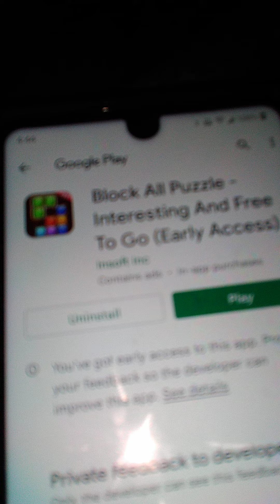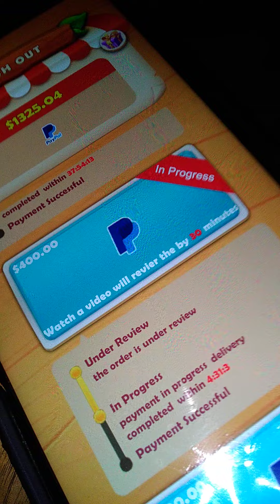Black all puzzle - interesting and free to go